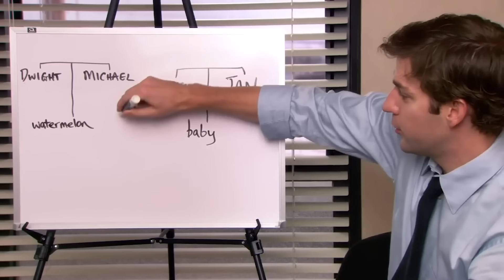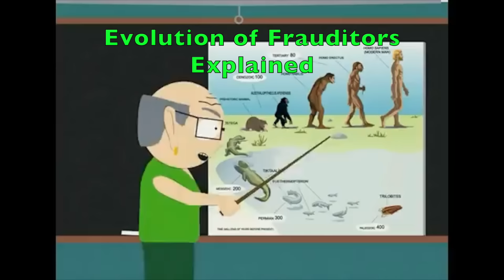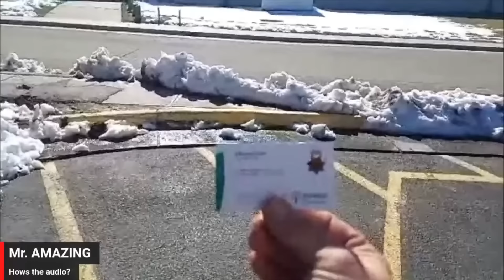Genius Twins Trespassed Off Columbine High School Property....Claim They Work For Press?